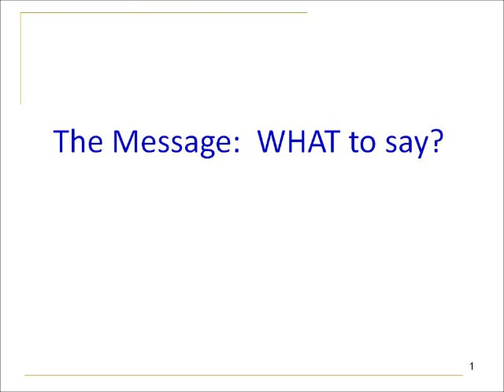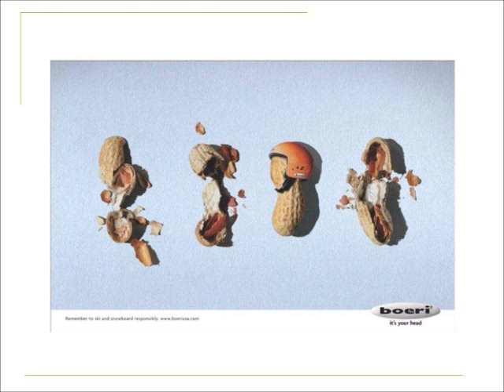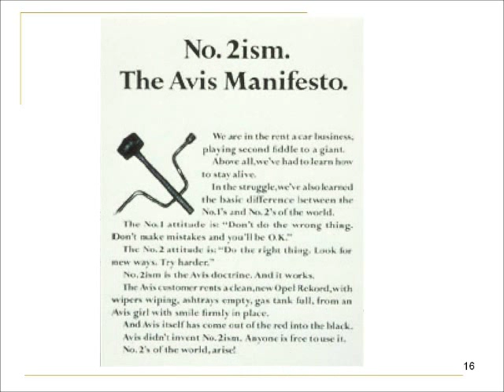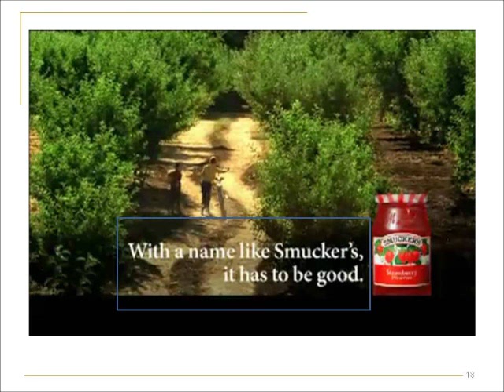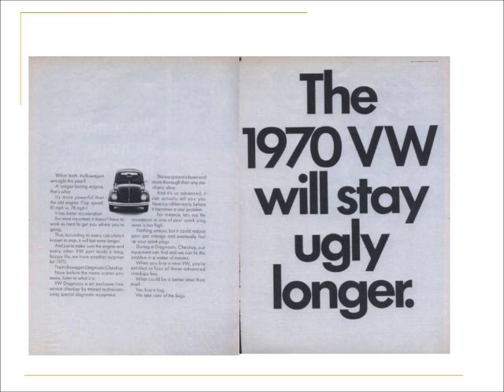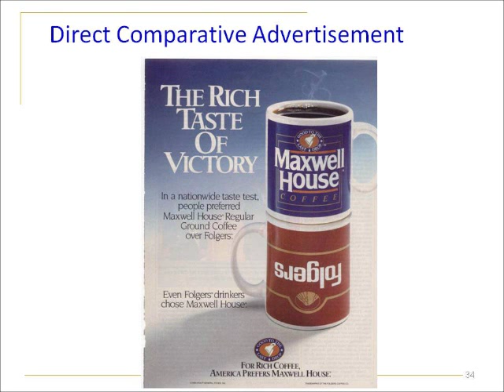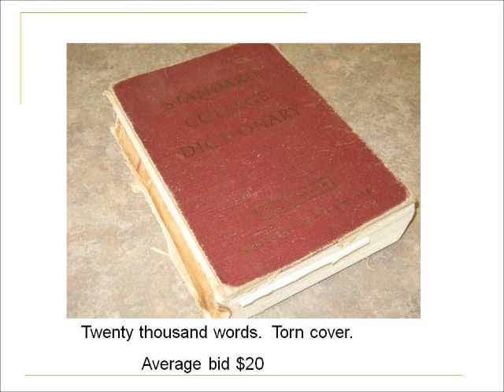Attitude Change-Part 1.wmv